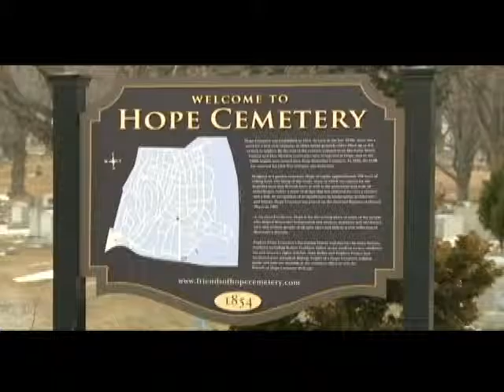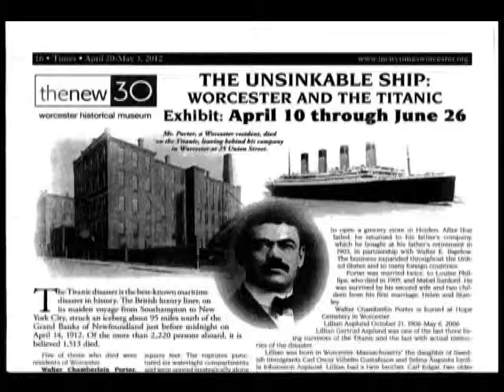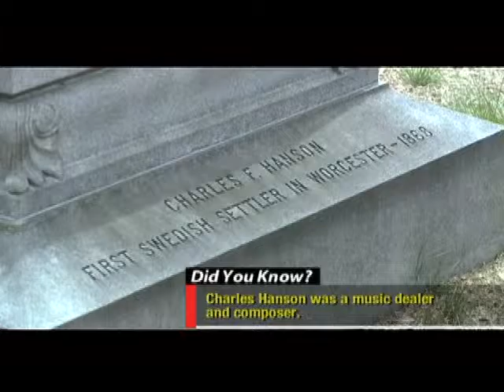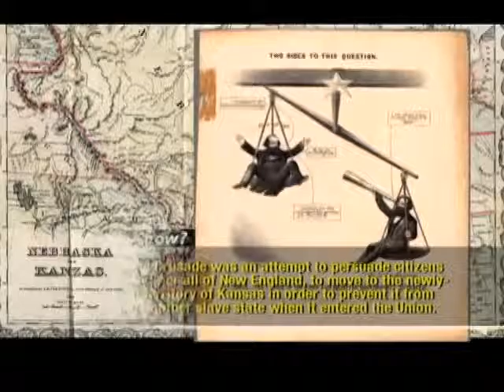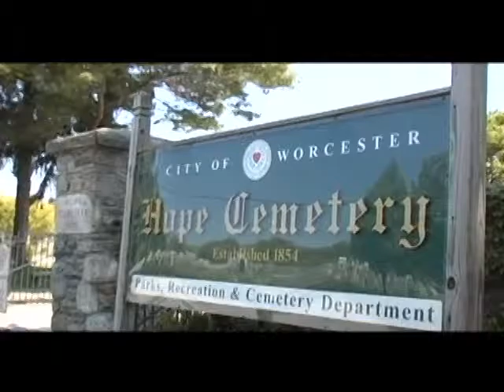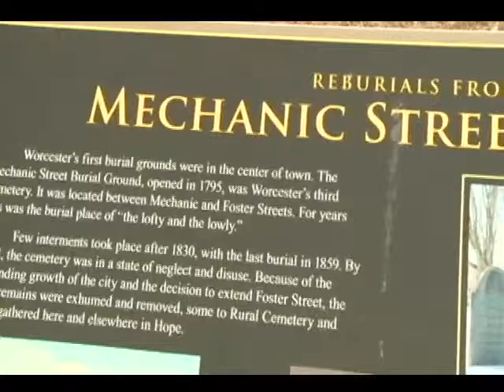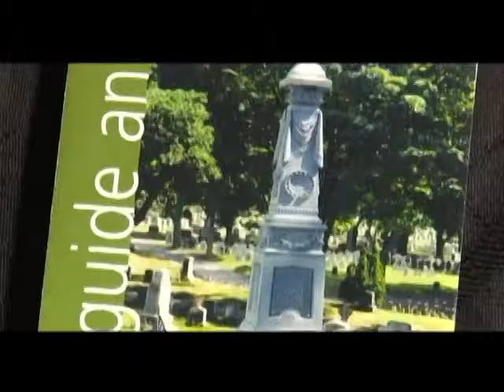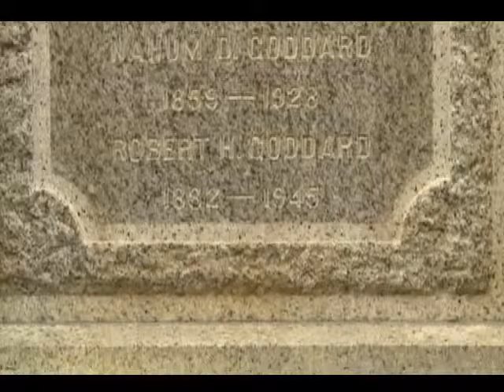How Worcester Works - Exploring Hope Cemetery FULL EPISODE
Friends of Hope Cemetery Board Member and Former Mayor of Worcester John Anderson takes Worcester City Manager Edward Augustus on a tour of Hope Cemetery, pointing out the history of several of the people buried at the City's cemetery.

Channel 192 is the Government Access Channel in the City of Worcester and is only available in Worcester, MA on Charter Cable. For more videos from Worcester Government Television